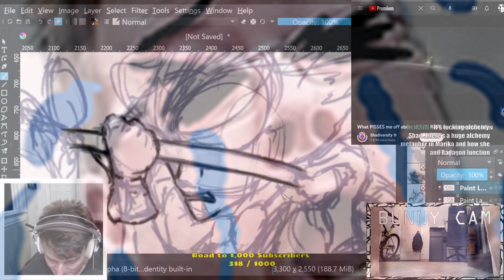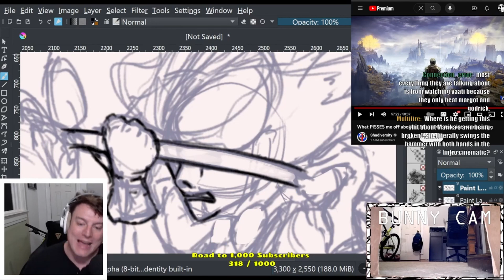Summarizing Shadiversity's Elden Ring Video in Under 2 Minutes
I can't believe he talked about it for as long as he did. Catch the original stream on the channel!!!